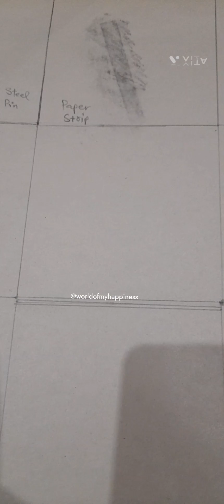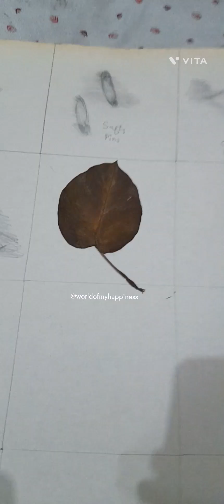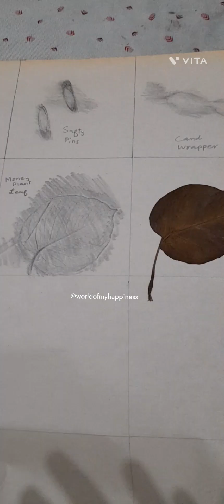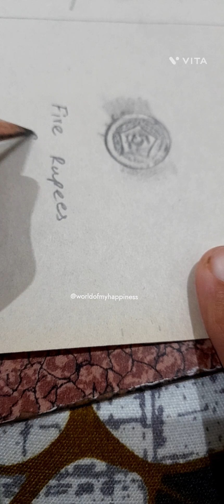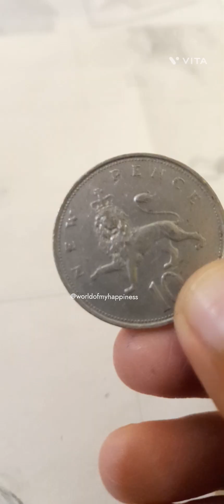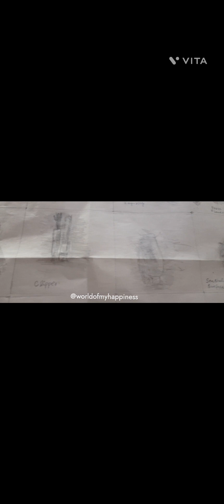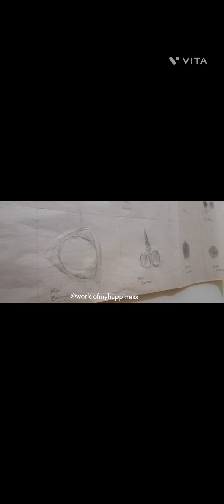Sketch with Me✏️📜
Hey cuties🌻
welcome to my new video, and today I'm showing you how i complete my art assignment.The art assignment is about sketching or tracing out of the objects.So i have a huge collection of small things and it is an interesting assignment.
First, i made the small boxes of 4 by 4 and draw different objects, shapes, and designs